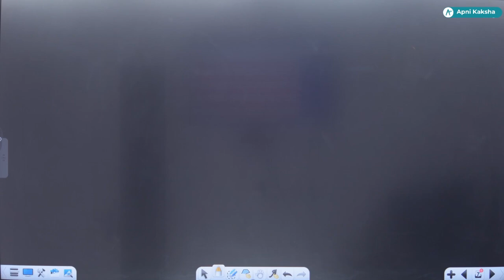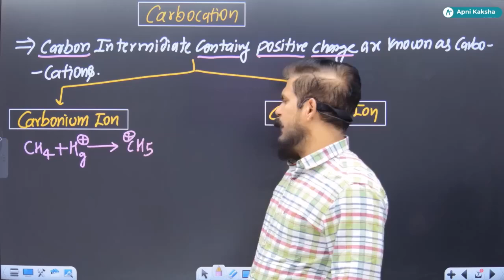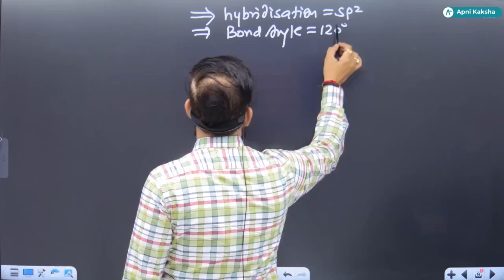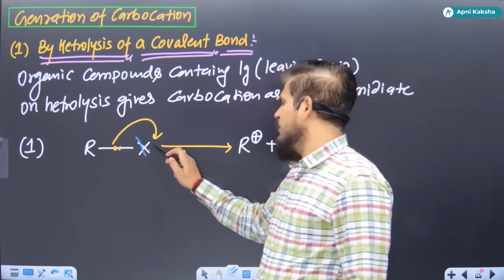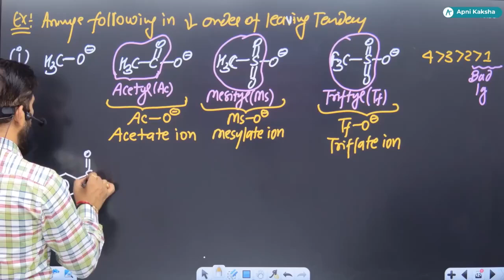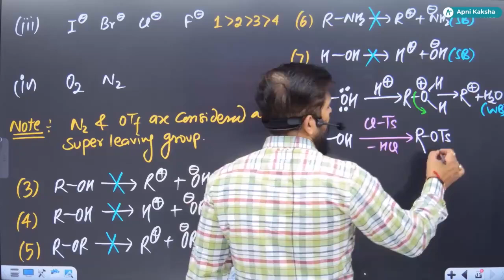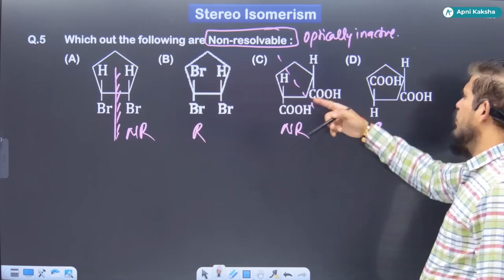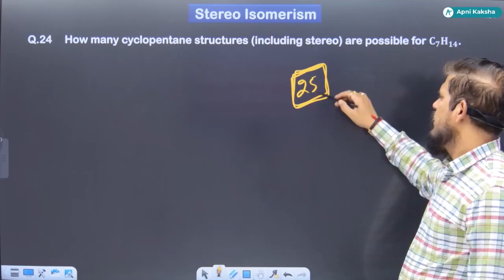ALKYL HALIDE L-03 BY SKM SIR